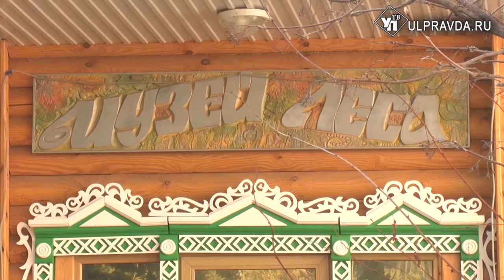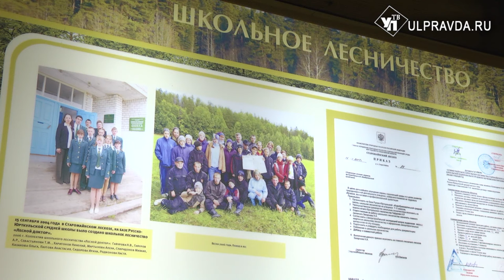По примеру Старомайнского. В районах Ульяновской области появляются музеи леса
Тысяча посетителей в год. Музей, созданный при Старомайнском лесном хозяйстве, процветает и радует гостей своими уникальными экспонатами.